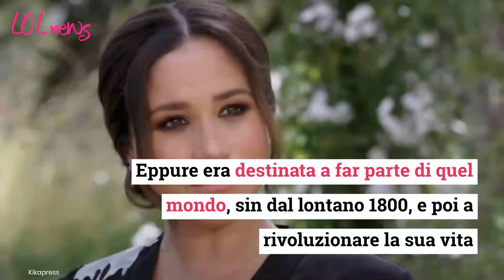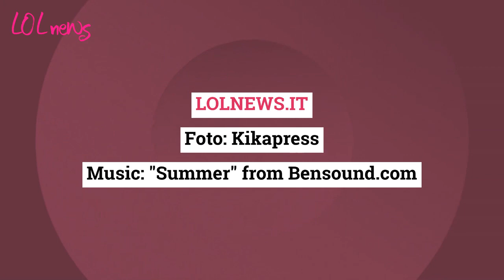Meghan Markle destinata alla Royal Family, quelle coincidenze da brividi: cosa successe 160 anni fa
LOLNEWS.IT - Durante l’intervista bomba a Oprah Winfrey, Meghan Markle ha raccontato di non aver mai googlato nulla sulla Royal Family eppure era destinata a far parte di quel mondo, sin dal lontano 1800, e poi a rivoluzionare la sua vita. Il Mirror riporta la scoperta dei parenti dell’ex attrice secondo cui la sua bis-bis-bisnonna era di casa a Buckingham Palace: si chiamava Mary Bird e non aveva sangue blu ma era una cuoca iscritta nel libro paga dei reali.

Leggi anche: LADY DIANA REINCARNATA IN UN BIMBO DI 4 ANNI: SA TROPPE COSE, SPUNTANO LE PROVE INCREDIBILI